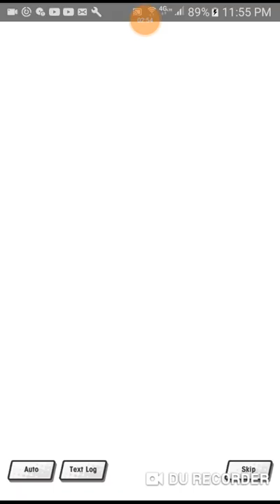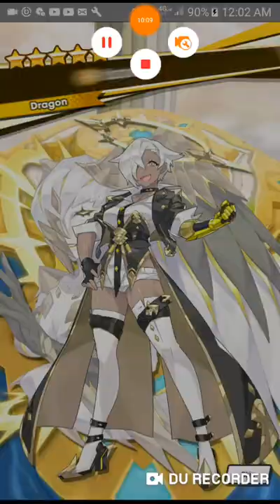El silvan y la herreras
Que hubo que tal esta yo soy train sea bienvenido a una nueva parte de historia hoy toca una historia de castillo donde veremos isacc el cual fue a visitar por primera vez al nuestro personaje y su castillo tan pronto lo conoce le pide permiso para quedarse y este le presenta a ramona y su hermanas junto con su rival la cual le explica como la misma hace para mantener la tradiccion de su familia y cultura en su generacion